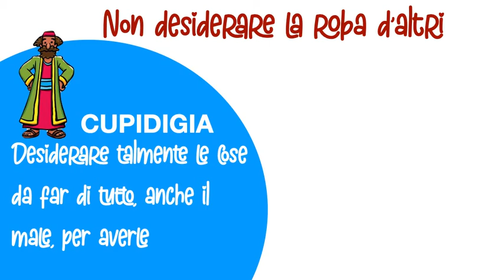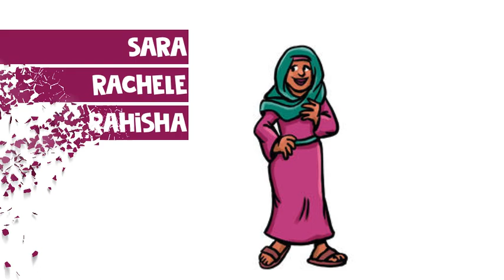IL DECIMO COMANDAMENTO